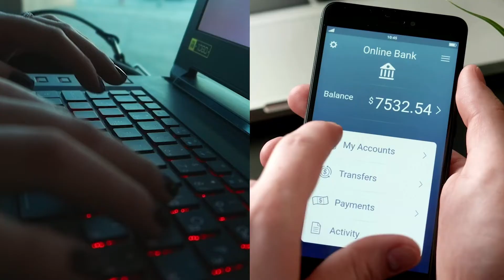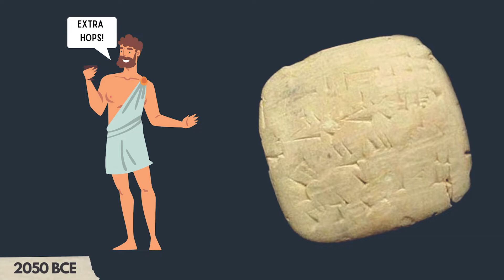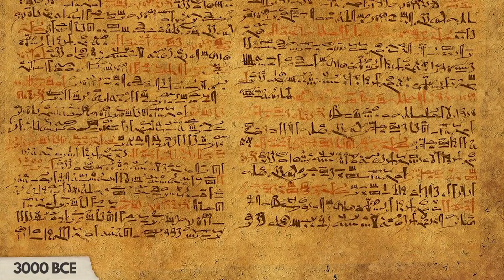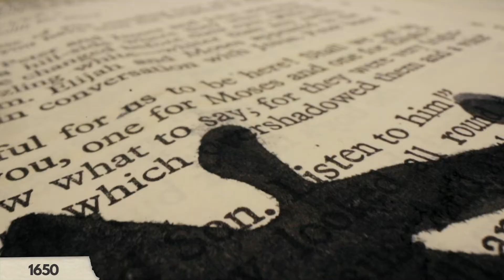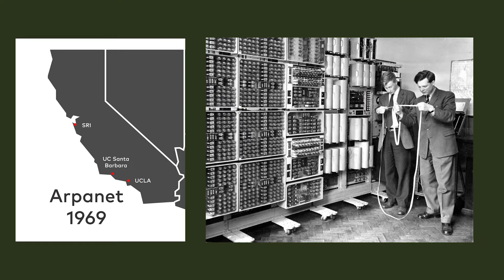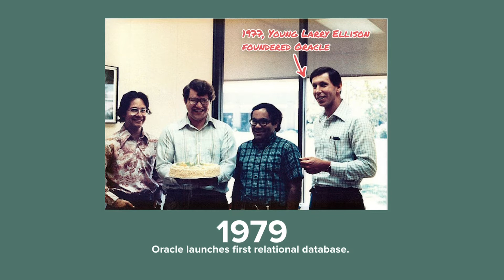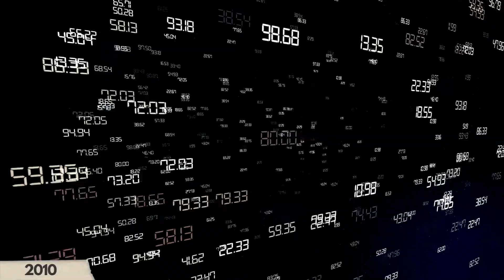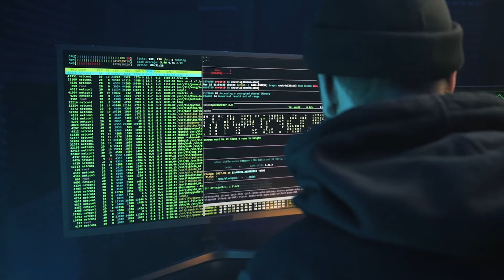A Brief History of Data Ownership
Take a guided tour through the history of data management and watch the impact that each new technology has had on the ability to control our most personal information. From cavemen and clay tablets to databases and dataware, this 10 minute overview provides historical context on how we arrived at today's sorry state of data privacy, and where there might be hope for the future.

About the DCA
The Data Collaboration Alliance is a nonprofit that’s dedicated to establishing CONTROL as the basis for meaningful Data Ownership and global Collaborative Intelligence.

Our approach of eliminating data silos and copy-based data integration is similar to how societies already protect the value of currency, identities, and intellectual property - and it works for data, too. Our advisors include the Executive Director of the Mozilla Foundation and the ex-CIO of Dropbox.